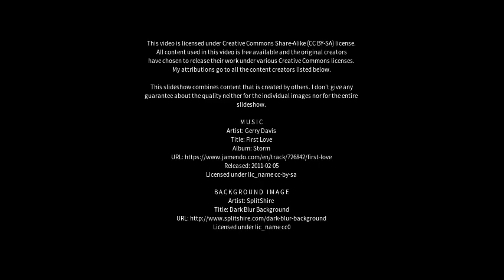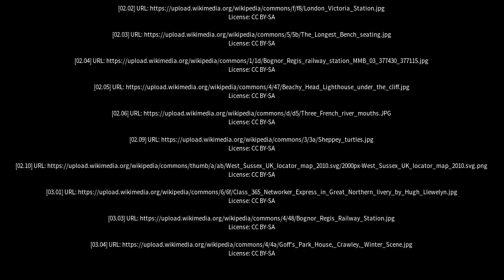Best places to visit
Best places to visit - Bognor Regis (United Kingdom) Best places to visit - Slideshows from all over the world - City trips, nature pictures, etc.